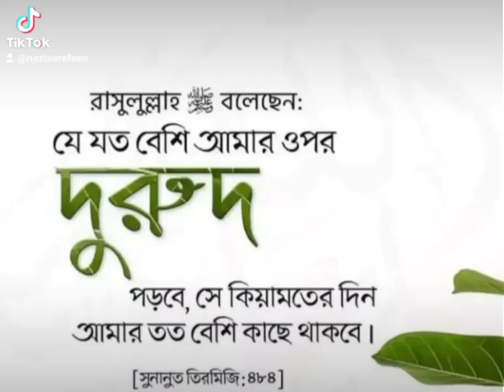শুক্রবার বেশি বেশি দরুদ পাঠ করুন